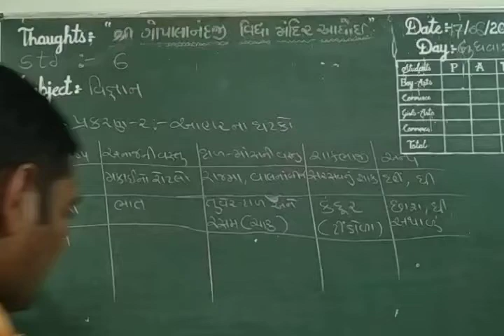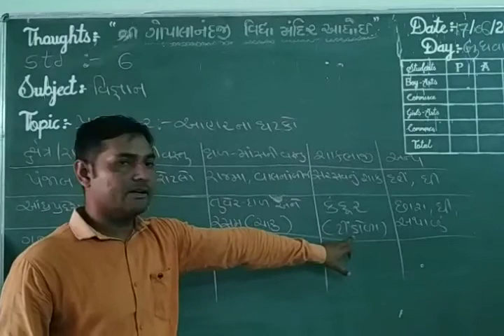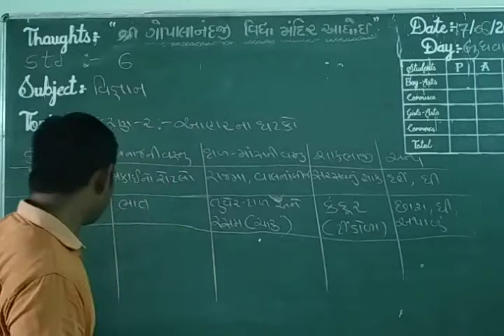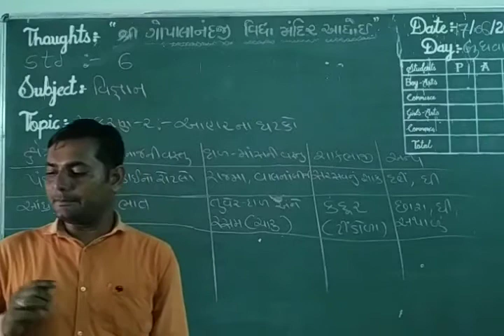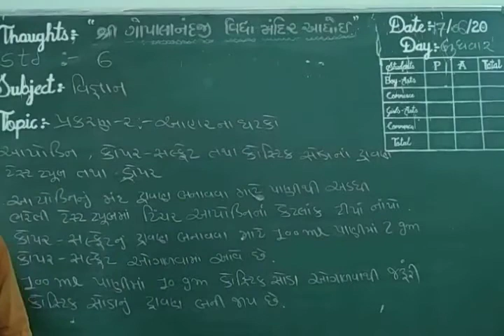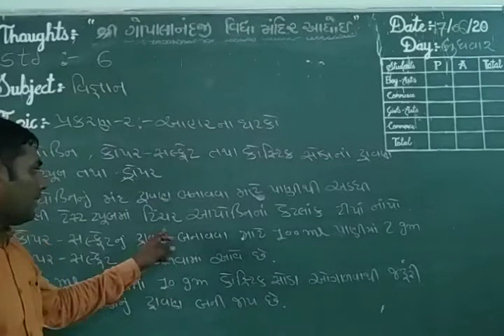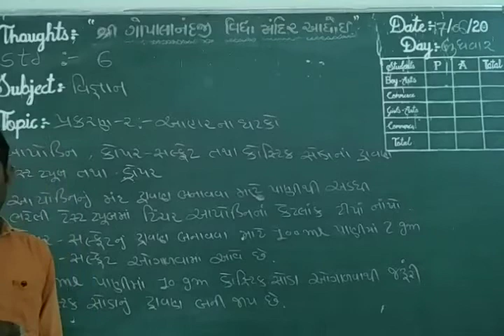શ્રી ગોપાલાનંદજી વિદ્યા મંદિર-આધોઇ(કચ્છ); ધોરણ:-૬; વિષય:-વિજ્ઞાન; પ્રકરણ:-૨; ભાગ:-૧